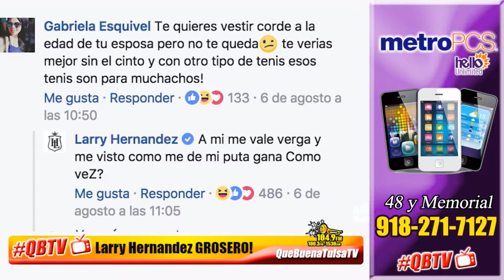Noticiero 10 de Agosto de 2017 desde Tulsa Oklahoma